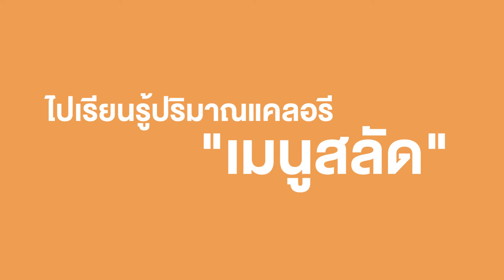Promo คลับโสภา : ทำแซนวิชธัญพืชเพื่อสุขภาพ (5 ธ.ค.58)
สัปดาห์นี้ พาไปพบกับธัญพืชที่ช่วยเร่งการเผาผลาญไขมันในร่างกาย จากนั้นแป้งและโดนัทจะพาไปดูขั้นตอนในการทำขนมปังโฮลวีทพร้อมกับเมนูสุดพิเศษแซนวิชธัญพืช ปิดท้ายพาไปอิ่มอร่อยและเรียนรู้ปริมาณแคลอรี่กับเมนูสลัด ในรายการคลับโสภา วันเสาร์ที่ 5 ธันวาคม 2558 เวลา 08.00 น. ทาง NOW26